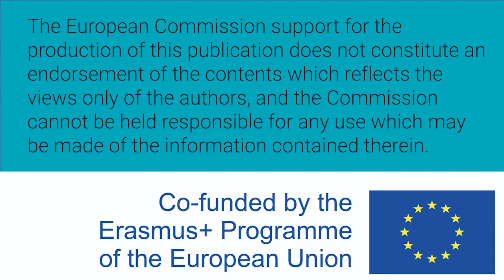Mujeres W-STEM: Idalia Rangel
Idalia Rangel es mexicana y licenciada en química y profesora de química. Investiga en la síntesis, la estructura y la aplicación de compuestos organometálicos.